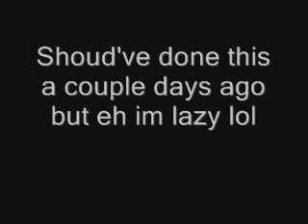Moved accounts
just got bored with my name thats all lol =P so yeah made a new account to solve the problem x3 shall upload stuff when my tablet gets back but until then just enjoy whatever ya see x)